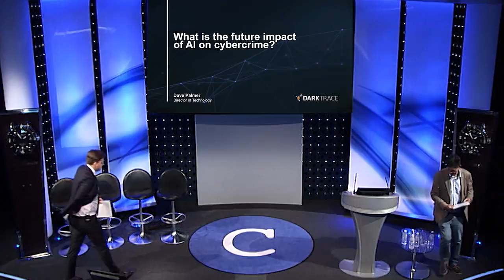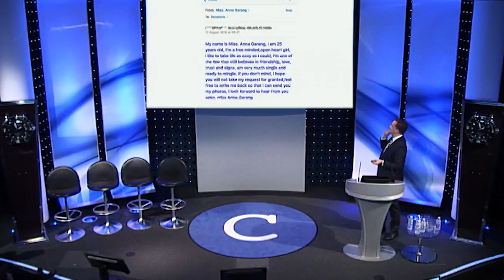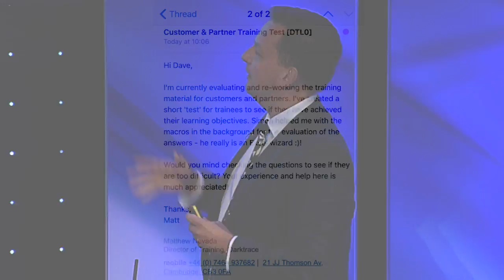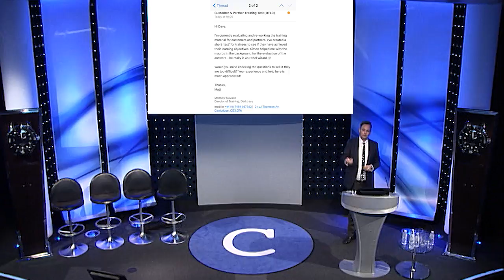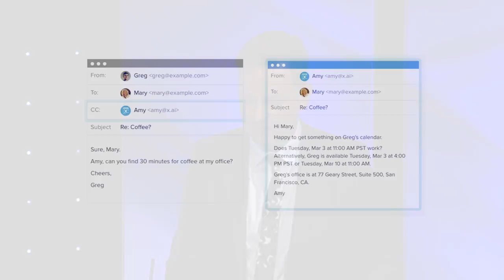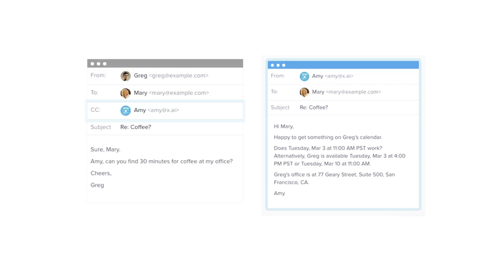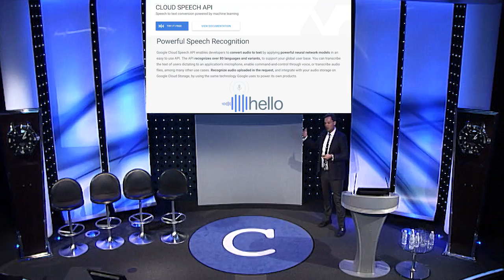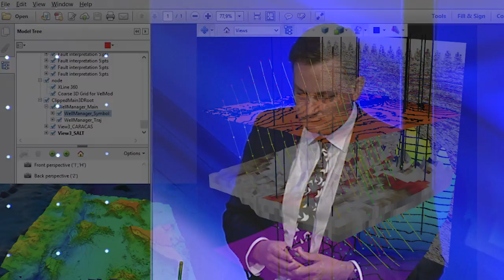How will AI impact the future of cyber crime? - Dave Palmer, Darktrace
Cyber Security Session
Dave Palmer, Director of Technology, Darktrace
Codex Talk: How will AI impact the future of cyber crime?